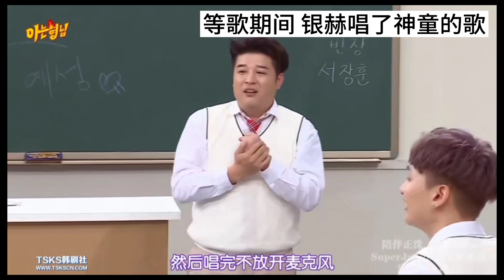SUJU KTV团建|假想混剪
Super Junior | 蓝家团建去KTV 忘了六五 大云哥欲扬先抑
脑补了一下蓝家去KTV的场景//混剪

-【ENG】艺声为何没有youtube频道 分析蓝家油管得出结论 Why Yesung hasn't become a Youtuber
- [ENG] SJ 2020 SUJU Awards 最容易被隐藏摄像机骗的人是谁?| Who will be most likely cheated by the hidden camera?
- [ENG]SUJU 遇事不决交给剪刀石头布 谁结婚 谁付钱 谁收拾 谁倒霉 谁连胜 谁疯癫

//坚持周更，灵感炸裂的时候日更……努力跟上蓝家EP01的ELF一枚，本命大云，拥护83line。
//Try hard to keep up with the speed of SuperJunior in the creation of EP01. Update at least once per week. My biases are Yesung and 83line (Leeteuk and Heechul).